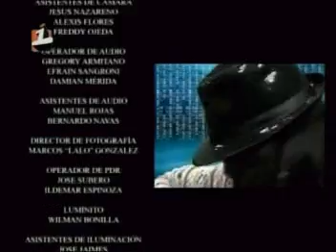PARTE 2/2 - Hiperspacio - con Ninah Mars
Ninah Mars en el Canal i
Programa Hiperspacio
con Karina y Martin de Sonica
08/11/2007